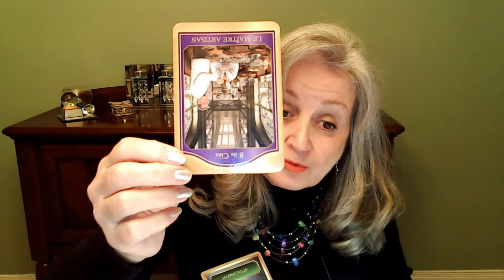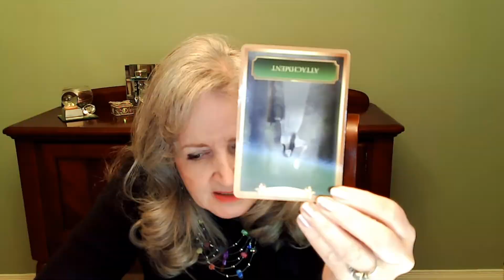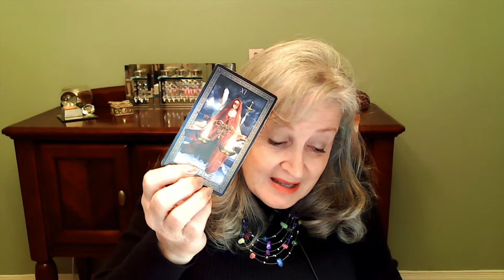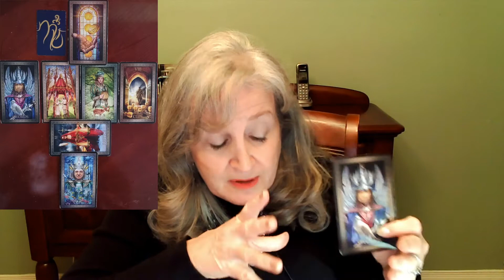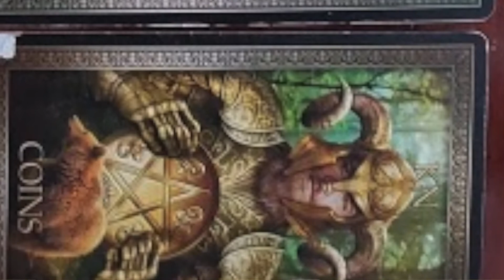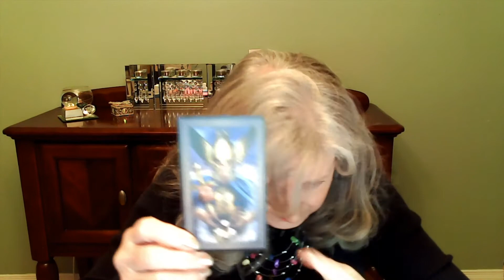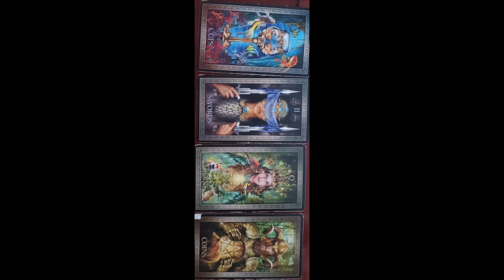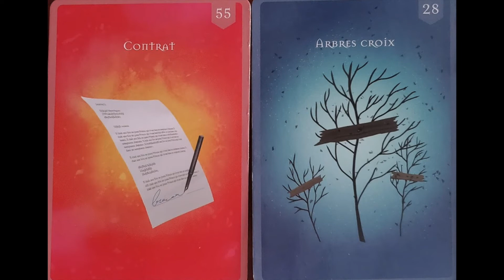Scorpio March 21, Being free is a decision we make, when the old way won't work, create a new way !